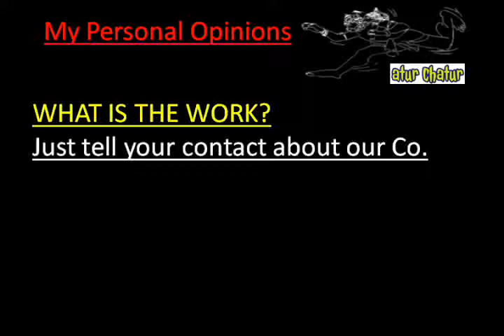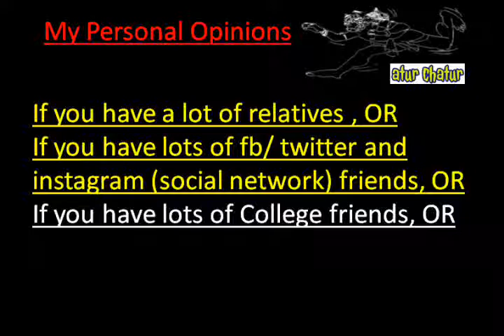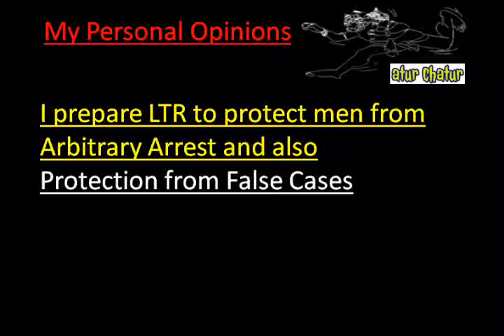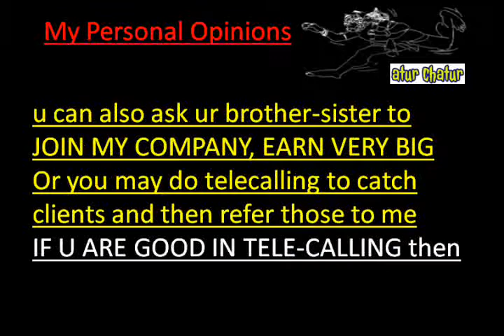मेरी कंपनी में काम करो और घर बैठे 10,000 महीना कमाओ Orange Work from Home Job